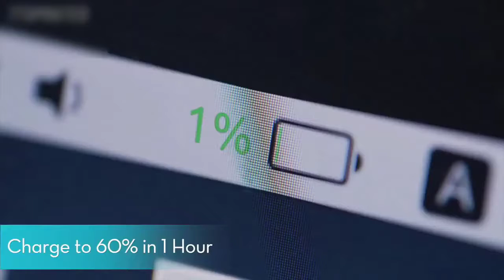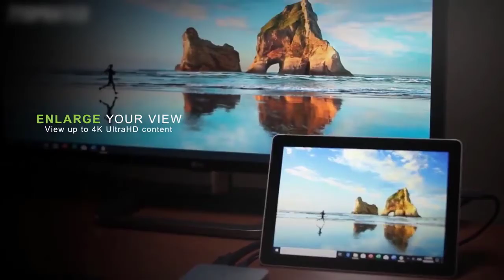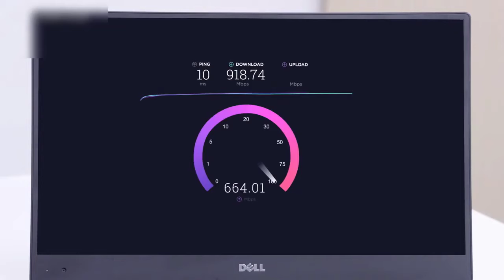5 Best USB C LAPTOP CHARGERS 2022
n today's video, we've hand-picked the 5 best USB C laptop chargers for 2021.

► 5. USB C Charger for MacBook Pro Air RAVPower 65W
► 4. IOGEAR Dock Pro 60 USB-C 4K Station
► 3. USB C Charger RAVPower 61W PD 3.0 Wall Charger
► 2. Cable Matters 72W 4-Port USB C Charger
► 1. USB C Charger AUKEY Omnia 65W 2-Port Fast Charge

 best universal tv stand